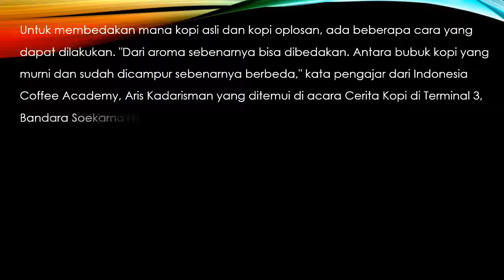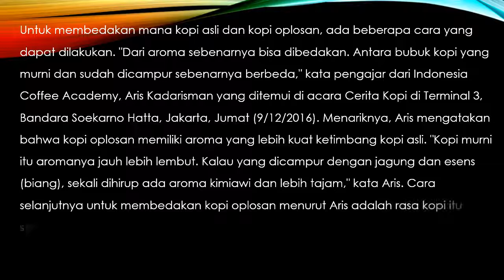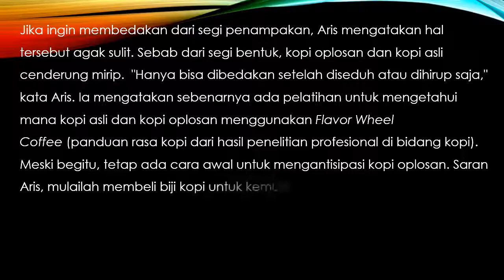Cara Membedakan Kopi Asli dan Oplosan